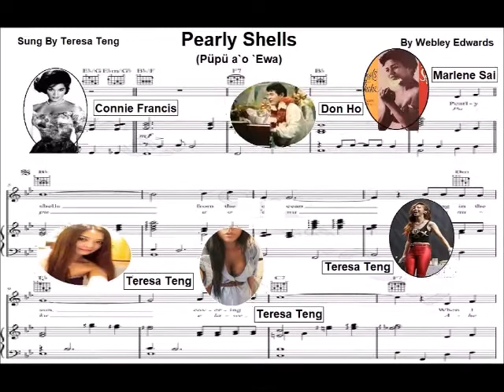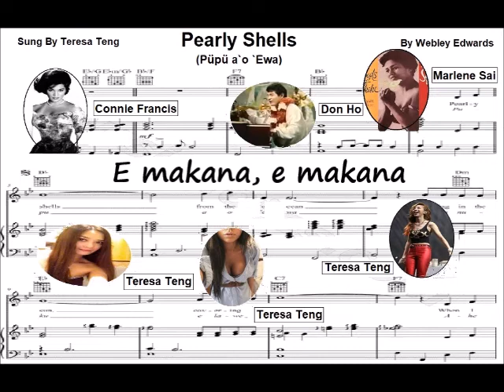🎵 PEARLY SHELLS 🎵 -Teresa Teng (Guitar Cover)